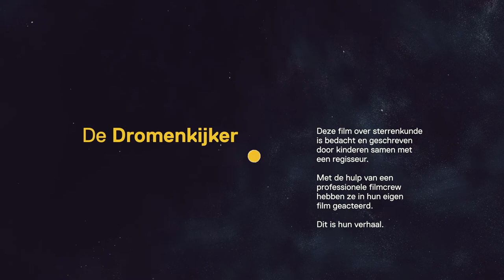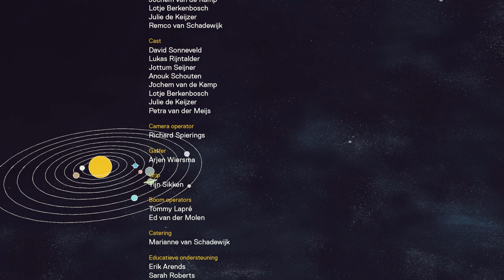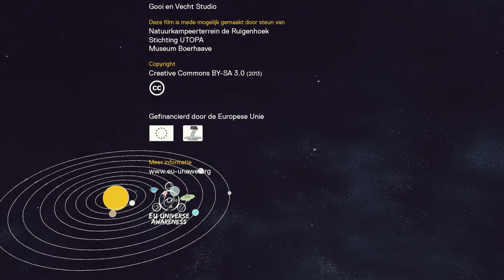De Dromenkijker - Short film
This short movie was produced as part of a research project into the production of education films that are made for children and with their involvement. The seven children were heavily involved in the production of the movie; during the process they were given the opportunity to have an equal say in all the important aspects of filmmaking and storytelling. The 5-week project saw the children actively discuss and shape a story about astronomy. Together with the director, they decided on the storyline, activities, locations, sounds and aesthetics of the short movie. They then acted in the film together with the amateur astronomer, Petra van der Meijs. A professional film crew shot the film in one day in late June 2013. The shooting took place at a campsite bordering the Amsterdamse Waterleidingduinen nature reserve in the Netherlands.